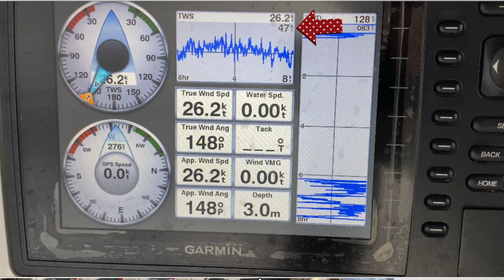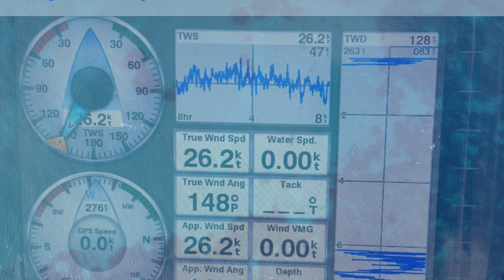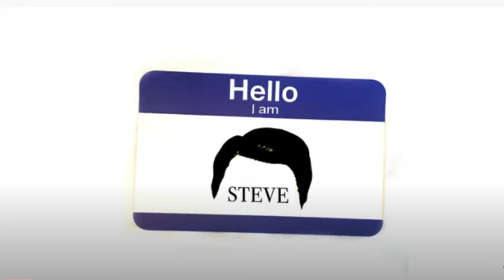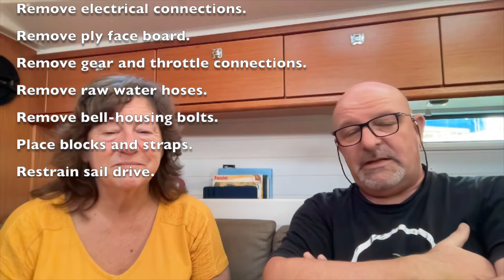Stormy Weather & Boat Works;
Stormy Weather & Boat Works, Starts With Blinds. We have been working to get all the jobs done before we haul out in March. We have been busy but, the blinds on Impavidus were top of the list for renovation.

We are now in season  7
In 2018 we left the UK to sail around the world slowly. After Brexit, a "Pandemic" and major heart surgery we are still sailing, documenting our travels and showing you what we have learned so far.
We are hoping to complete our journey, and travel right around the world even if we have had a few setbacks along the way. We will continue at our own pace and that may be fast or slow. We want to be sure not to miss anything and have stories to tell our grandchildren when we are old and grey.
Sail Safe Guys, Ant & Cid.

We do have a second channel YOUR DRONE TV It is a mix of music from classical to blues, from Opera to Punk all with stunning drone footage.

GoPo 4 Black
GoPro 7 Black
Panasonic HC-VX980-leica dicomar lens
Rode video mike (GO)
Rode wireless GOII
Nikon D3100
Nikkor 18-105 f 3.5-5.5 Lens
Nikkor 18-55 f3.5-5.5 Lens
Panasonic LUMIX DMC-G80MEB-K 12-60 mm 1.3-5.6

Arial shots;
DJI Mavic 2 mini Drone

Edit
M1 Pro Mac
Final Cut Pro X
Peradix studio mic (USB)